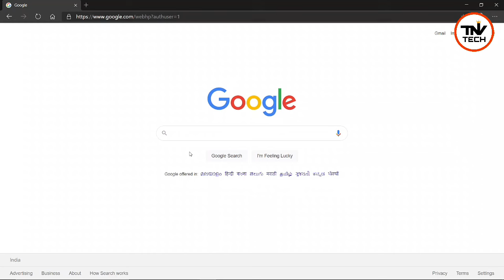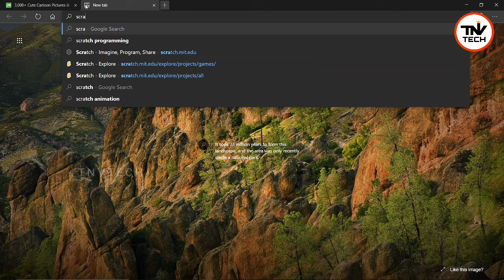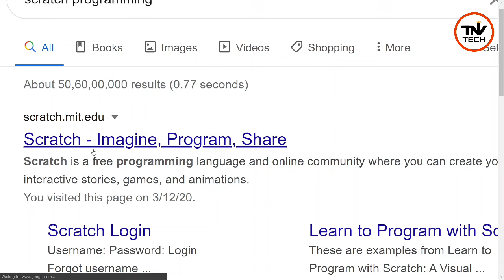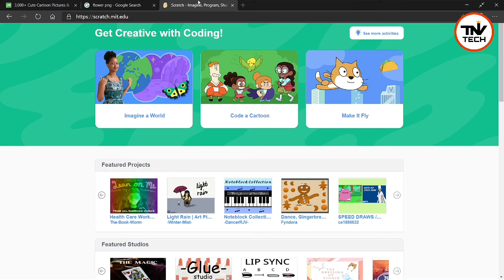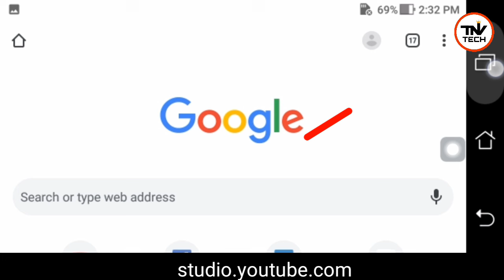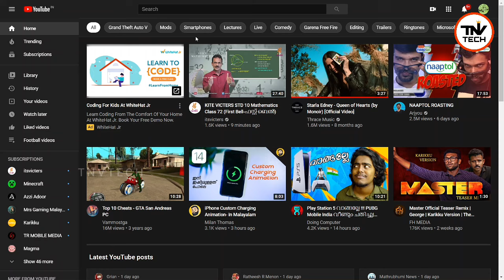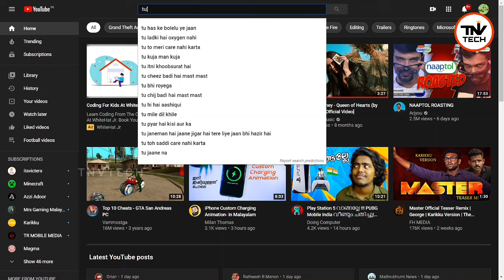Little Kites Assignment | Kite Victers | Poster making Little kites animation | Scratch Programming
Dear Friend This Video Is Dedicated All My Friends in Little Kites Hitech Club

Little kites animation making
Little kites animation video
Little kites scratch
Little kites poster making
Little Kites Assignment
Kite Victers
itsvicters
kite victers malayalam
Poster making
MalayalamTupitube
animation
Scratch Programming
Little Kites Assignment project report
animation project report
Road Safety Animation
Little kites
KITE VICTERS
Tupitube Malayalam
Tupitube Tutorial Malayalam
Cyber Safety Animation
ANIMATION TUTORIAL FOR LITTLE KITE STUDENTS || HS